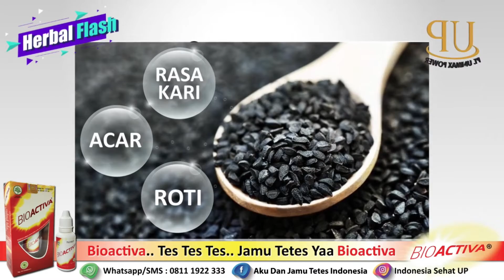SEMBUHKAN PSORIASIS SAMPAI HABIS - Segmen 2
Penyakit psoriasis ini bisa datang dengan tak terduga. Jika biasanya kita terkena penyakit kulit karena kurang menjaga kebersihan, akan tetapi beda dengan penyakit kulit satu ini. Kita bahkan bisa terkena penyakit psoriasis ini meskipun rajin menjaga kebersihan kulit.

ingin tau lebih banyak tentang psoriasis? simak perbincangan selengkapnya dalam “SEMBUHKAN PSORIASIS SAMPAI HABIS” bersama dr. Ulfayanti Inthan.

Sahabat Sehat yang ingin berkonsultasi, selain dapat langsung chat di kolom komentar, juga dapat sampaikan pertanyaan via :

Intagram :
- @ Indonesia Sehat UP
- @ Bioactiva.Official

- Indonesia Sehat UP
- Aku dan Jamu Tetes Indonesia
- Bioactiva.Official

- Indonesia Sehat UP